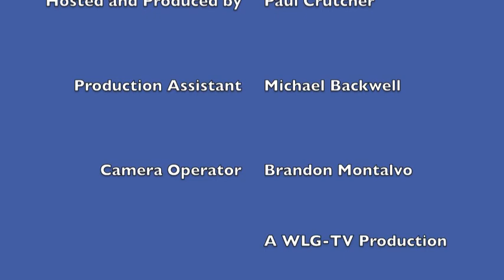Bearcat Sports Update - Coach Brett Simpson March 31, 2011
Join host Paul Crutcher as he interviews Lander University Men's and Women's Head Tennis Coach, Brett Simpson in the WLG-TV studios.